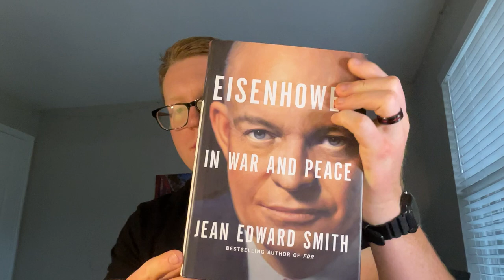The Best Biography For Dwight D. Eisenhower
The best biography for Dwight D. Eisenhower was writing by Jean Edward Smith. In over 750 pages of content, Smith writes a rich and revealing biography of America’s 34th President and arguably one of the most influential generals in World War 2. Describing Eisenhower as “A man of principle, decency, and common sense, whom the country could count on to do what was right. In both war and peace he gave the world confidence in American leadership.” With 20 pages of a bibliography, Smith’s work is comprehensive and well cited.

Curious about what I read?